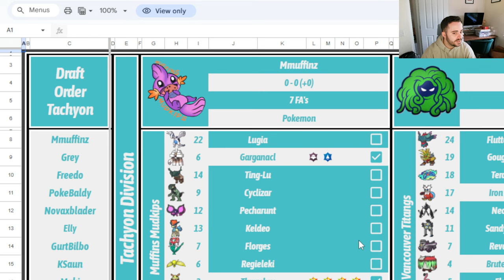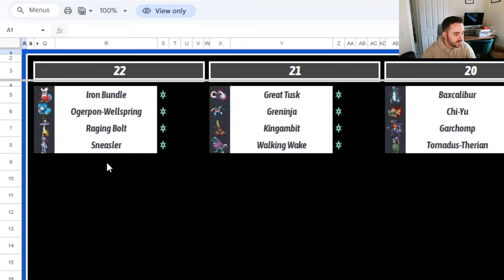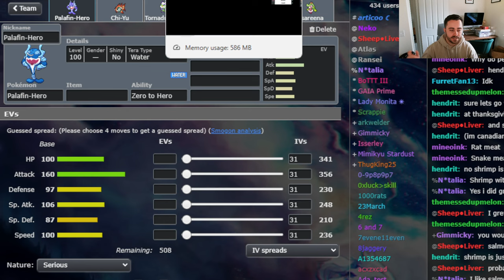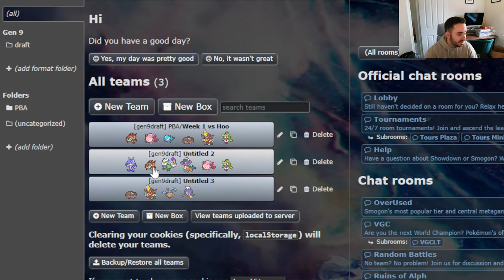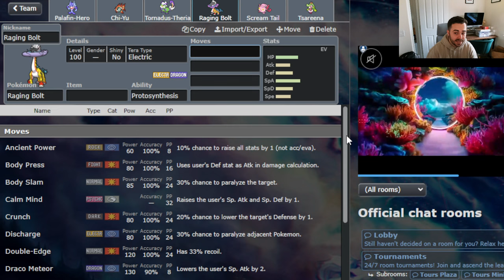WE'RE DRAFTING UBERS (KINDA) | PBA Draft Analysis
Another day, another draft league. However, this time we are drafting Ubers! Check out the Norwich Skitty squad for the upcoming season of the PBA with battle videos coming every Monday :)